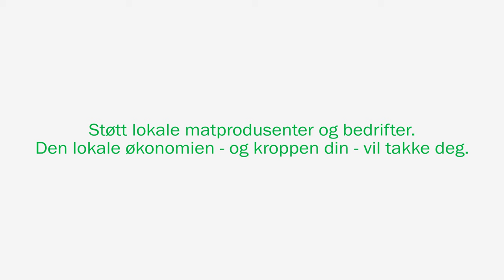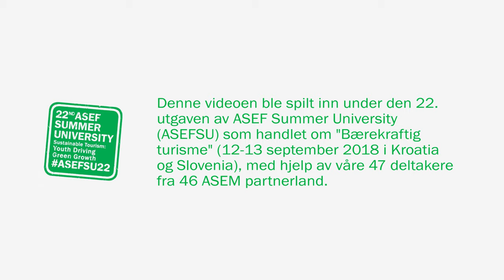Sustainable Tourism (Norsk - Norwegian)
Denne videoen ble spilt inn under den 22. utgaven av ASEF Summer University (ASEFSU) som handlet om "Bærekraftig turisme" (12-13 september 2018 i Kroatia og Slovenia), med hjelp av våre 47 deltakere fra 46 ASEM partnerland.